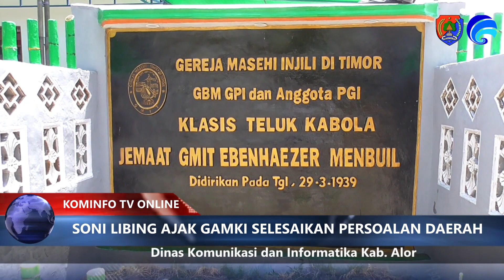SONI LIBING AJAK GAMKI ALOR SELESAIKAN PERSOALAN DAERAH